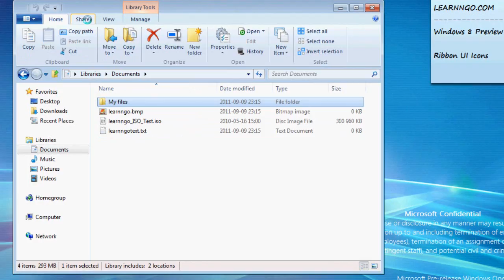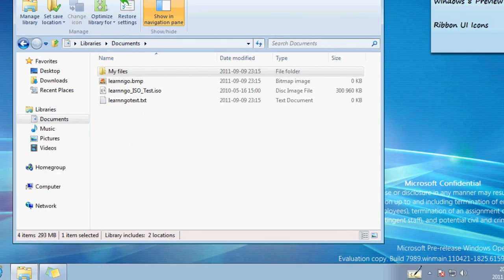Windows 8 Ribbon Icons Preview - LearnNGo.com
- A quick video showing the new icons for the Ribbon UI in Windows 8.

NOTE : This is a Windows 8 pre-release. Just search for "Windows 8 build 7989" around the Internet and you will see.